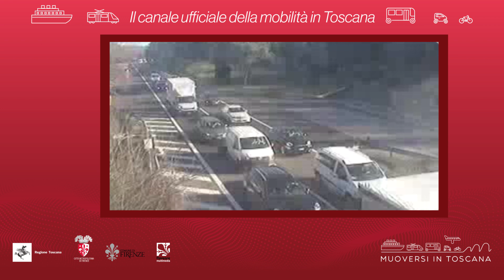Muoversi in Toscana - Edizione delle 12 del 9 ottobre 2020